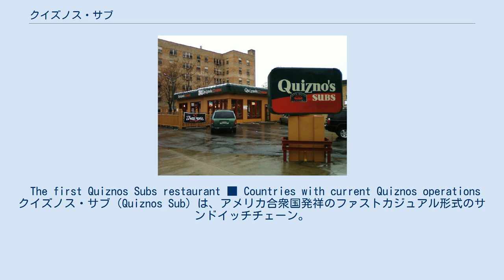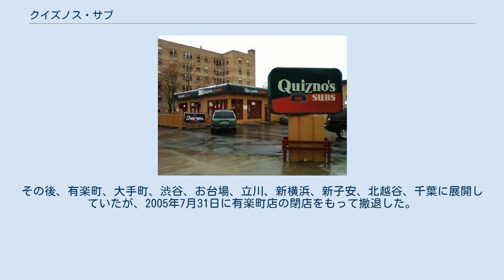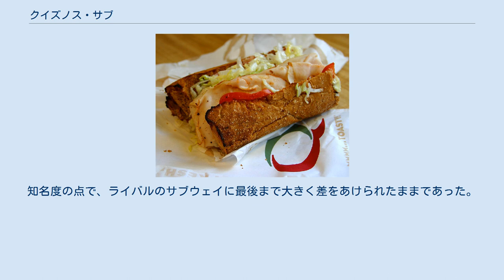クイズノス・サブ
クイズノスのサンドイッチ。
グリルされたパンが特徴。
 The first Quiznos Subs restaurant ■ Countries with current Quiznos operations クイズノス・サブ（Quiznos Sub）は、アメリカ合衆国発祥のファストカジュアル形式のサンドイッチチェーン。
 創業は1981年。
本社はコロラド州デンバー。
プエルトリコとグアムを含むアメリカ合衆国のみで店舗数は5,000を数え、他にもカナダ、イギリス、アイルランド、アイスランド、アルバ、ケイマン諸島、コロンビア、トルコ、パナマ、オーストラリア、ニュージーランドに出店している。
日本では、1998年に初出店し、2005年にいったん撤退。
2006年9月から再び展開したが、2009年3月29日をもって再度撤退した。
 パンをオーブンでこんがりとグリルしてから具を挟むのが特徴で、唐辛子のピクルス数種を置いたペッパーバーと共に、同社のセールスポイントとなっている。
2014年3月14日にデラウェア州連邦倒産裁判所へ連邦倒産法第11章を申請。
 宣伝には、奇妙なネズミの風貌をしたキャラクターを使っていた。
 日本では1998年9月に株式会社クイズノスジャパンを設立し、翌1999年1月28日に東京・有楽町に1号店を、同年11月10日に2号店となる新大手町ビル店をオープンした。
その後、有楽町、大手町、渋谷、お台場、立川、新横浜、新子安、北越谷、千葉に展開していたが、2005年7月31日に有楽町店の閉店をもって撤退した。
知名度の点で、ライバルのサブウェイに最後まで大きく差をあけられたままであった。
 その後、株式会社ヒガ・インダストリーズが、米国クイズノス・サブ社とのフランチャイズ契約により、2006年9月9日に東京・銀座で1号店を、2007年4月21日に横浜・港北ニュータウン店をオープンした。
しかし、その後、2009年3月29日にクイズノス・サブ 銀座マロニエ通り店の閉店を以って、再び日本から撤退した。